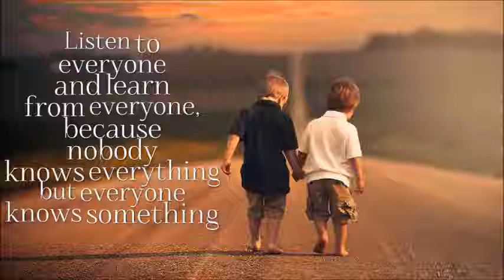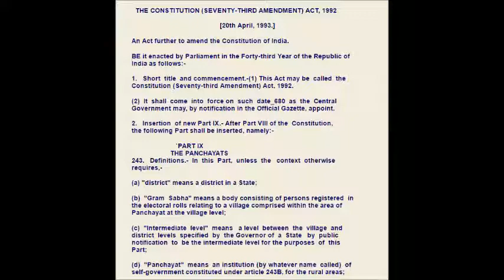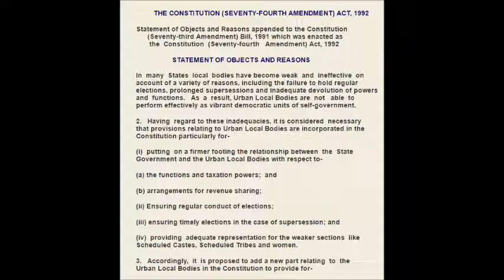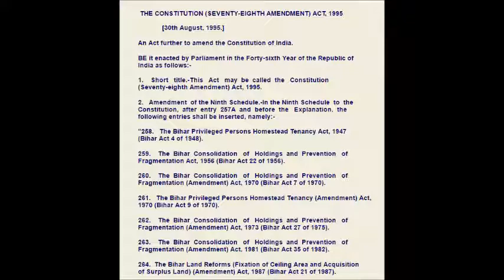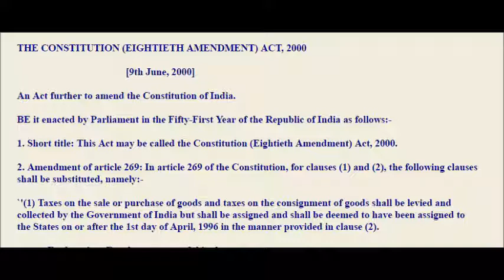Indian constitutional amendments Part 8 || UPSC civil services preparation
Indian constitutional amendments.

As of September 2016, there have been 101 (latest by GST Bill) amendments to the Constitution of India since it was first enacted in 1950.

There are two types of amendments to the constitution which are governed by article 368.

The first type includes amendments that can be effected by Parliament of India by a prescribed ‘special majority’; and
The second type of amendments includes those that require, in addition to such "special majority", ratification by at least one half of the State Legislatures.

71.Amend schedule 8.
31 August 1992
Include Konkani, Manipuri and Nepali as Official Languages

72.Amend article 332.
5 December 1992
Provide reservation to Scheduled Tribes in Tripura State Legislative Assembly

73.Insert part 9.
24 April 1992
Statutory provisions for Panchyat Raj as third level of administration in villages

74.Insert part 9A, amend article 280.
1 June 1992
Statutory provisions for Local Administrative bodies as third level of administration in urban areas such as towns and cities

75.Amend article 323B.
15 May 1994
Provisions for setting up Rent Control Tribunals

76.Amend schedule 9.
31 August 1994
Enable continuance of 69% reservation in Tamil Nadu by including the relevant Tamil Nadu Act under 9th Schedule of the constitution

77.Amend article 16.
17 June 1995
A technical amendment to protect reservation to SC/ST Employees in promotions

78.Amend schedule 9.
30 August 1995
Place land reform acts and amendments to these act under Schedule 9 of the constitution

79.Amend article 334.
25 January 2000
Extend reservation for SC / ST and nomination of Anglo Indian members in Parliament and State Assemblies for another ten years i.e. up to 2010

80.Amend articles 269 and 270.
Remove article 272.
9 June 2000
Implement Tenth Finance Commission recommendation to simplify the tax structures by pooling and sharing all taxes between states and The Centre